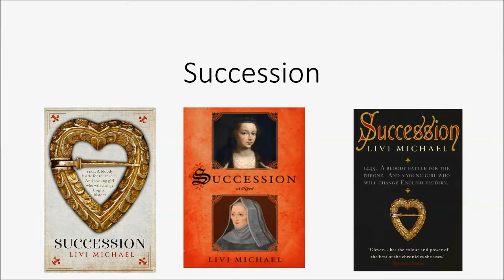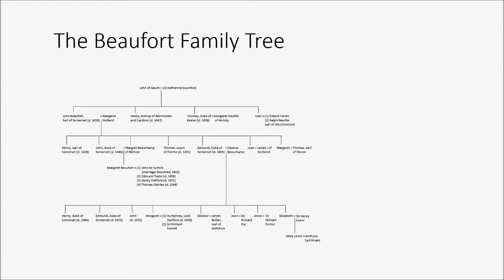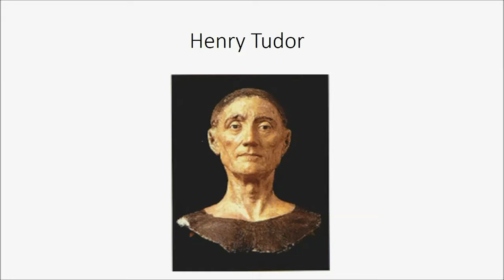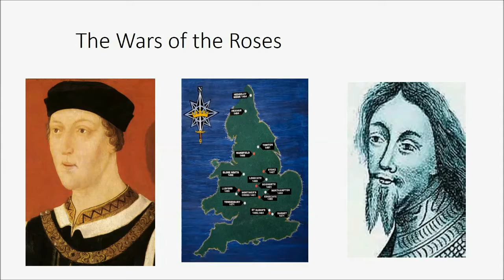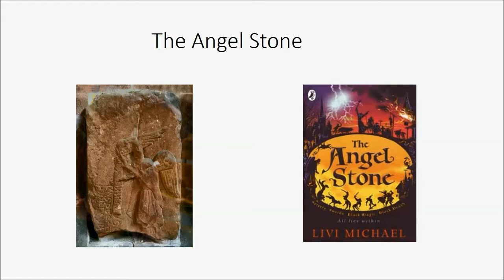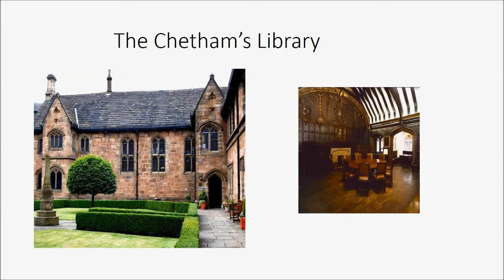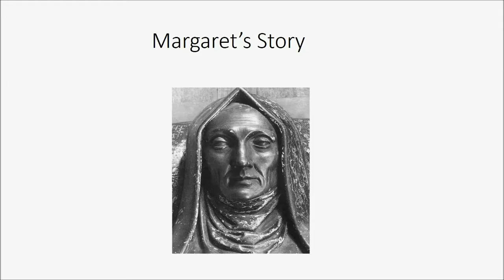Succession Presentation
A short video about the first of Livi Michael's "Succession" trilogy books.